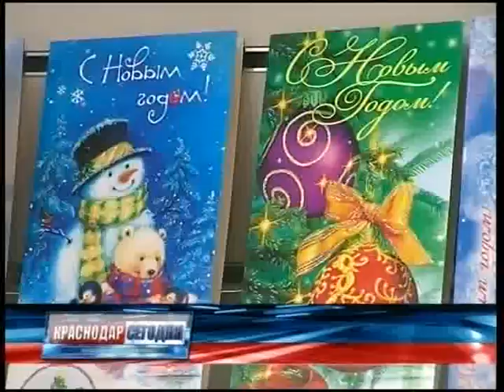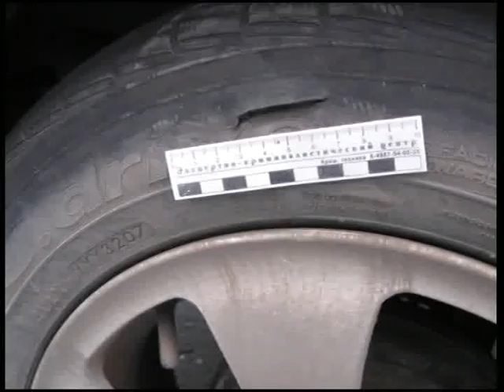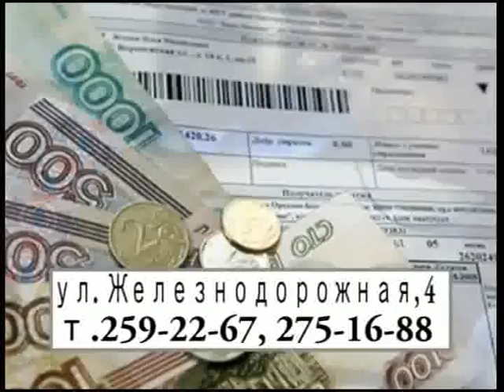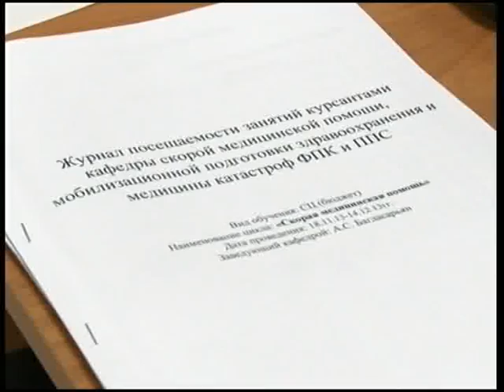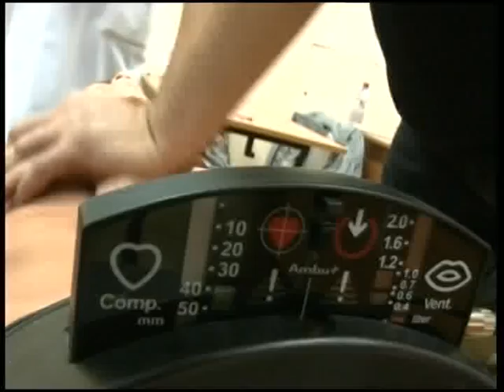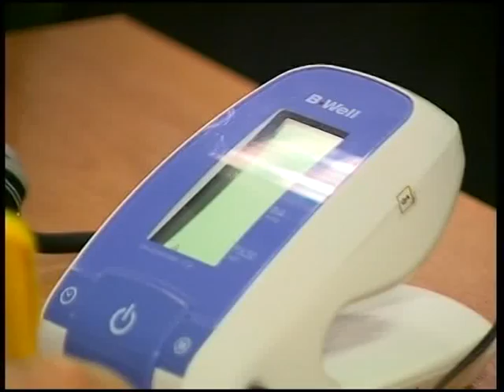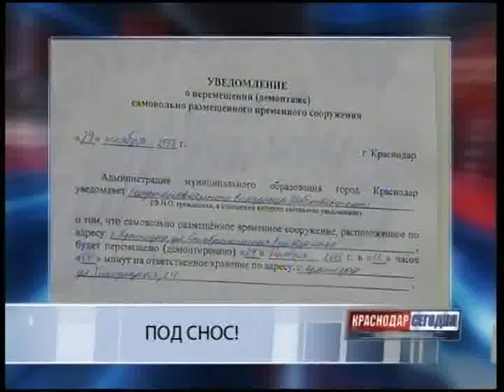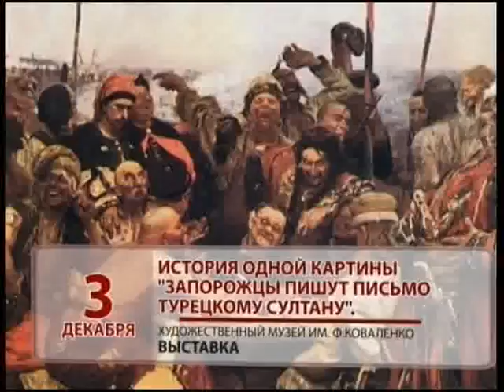Выпуск программы "Краснодар сегодня" 02.12.13._18.00_(выложен 02.12.13.)